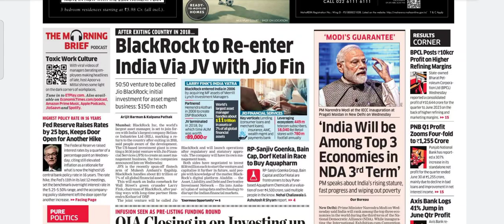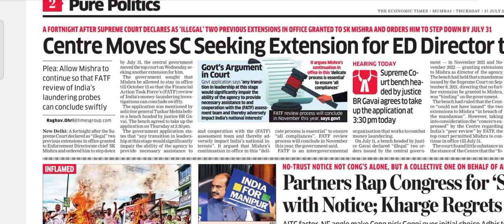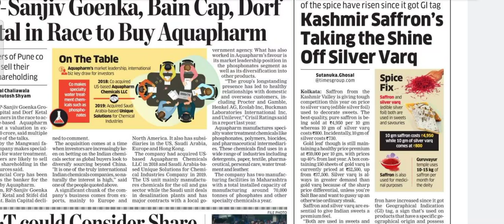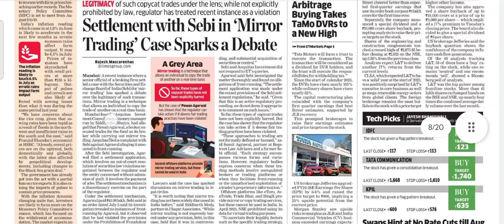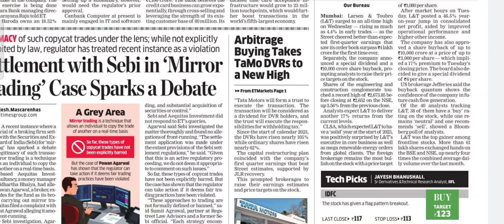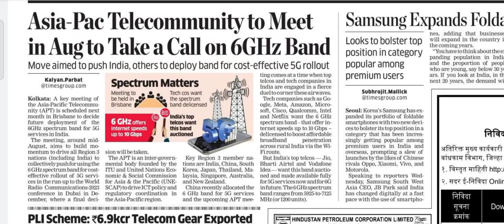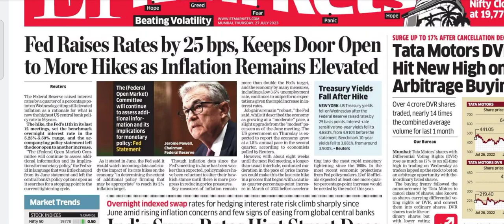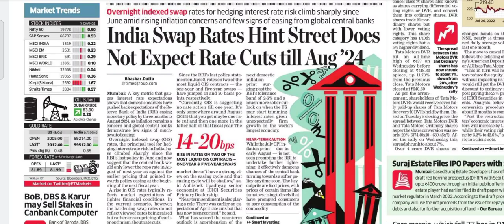July 27, 2023 Economic Times Daily Newspaper Analysis by CA Ayush Poddar